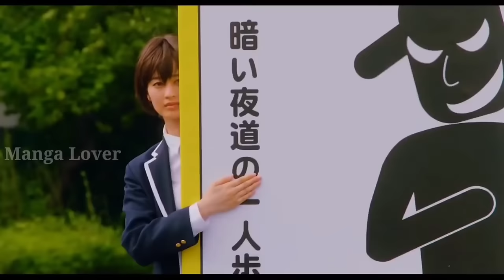Their family forced them to pretend like a couple 😂 Japanese drama ❤️ Korean mix hindi song 2021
Korean mix hindi song 2021 ❤️ Fake relationship turned into real 😂 Japanese high school love story

➡️ Movie : False love